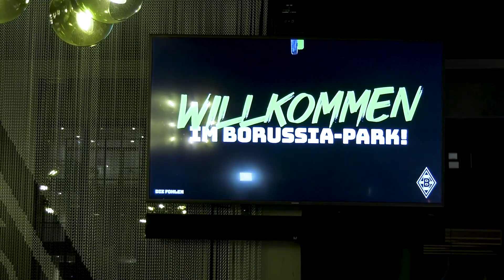Jahresrückblick 2022: Endlich wieder feiern!